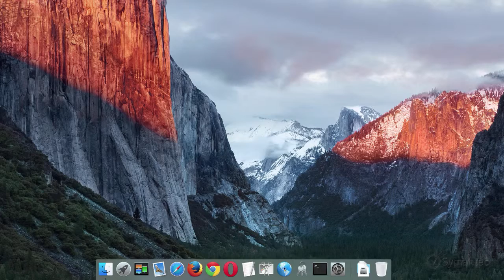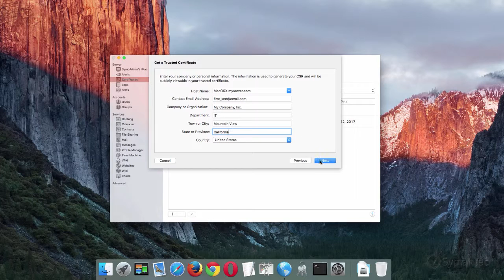Support Tutorials: Generating a CSR for Apple's Mac Server 5.0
Learn how to generate a Certificate Signing Request (CSR) file for Apple's Mac Server 5.0 with Symantec's Video Tutorials.

If you wish to view the "text" version of this video, please visit our Knowledge Base article at ..